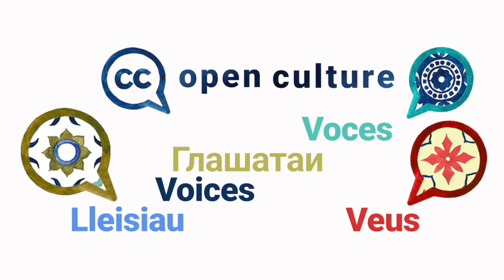Christy Henshaw — Open Culture VOICES, Season 2 Episode 26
“Open access means that we’re able to reach more people in a more equitable fashion.” Christy explains how the Wellcome Collection has been using Open Acess to increase the engagement and shared value of an art and culture collection in a private foundation. Christy also shares some insight about the benefits of leveraging existing tools, such as CC Licenses and platforms like Wikicommons, to have a greater positive impact on society.

Open Culture VOICES is a series of short videos that highlight the benefits and barriers of open culture as well as inspiration and advice on the subject of opening up cultural heritage. Christy is the Digital Production Manager at the Wellcome Collection which is a museum and library that is part of the Wellcome Trust, one of the largest trusts in the world dedicated to improving health outcomes globally. The Wellcome Collection has made 300,000 pieces from the collection available online, including procedures and software through Github repositories.

We asked all our guests the same questions:
1️⃣  What are the main benefits of open GLAM?
2️⃣  What are the barriers?
3️⃣. Could you share something someone else told you that opened up your eyes and mind about open GLAM?
4️⃣. Do you have a personal message to those hesitating to open up collections?